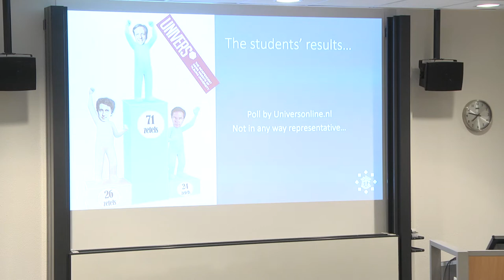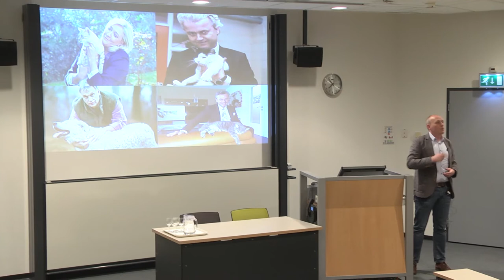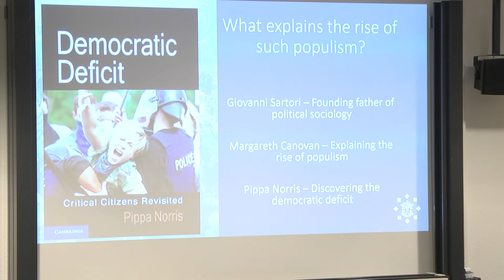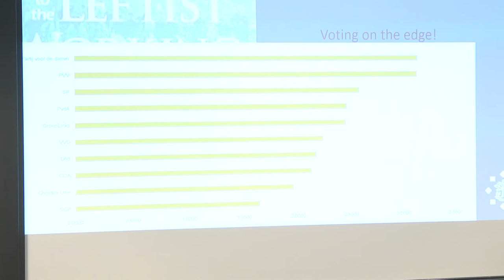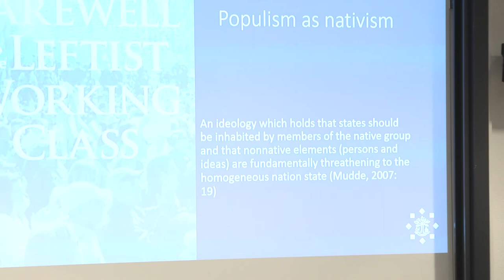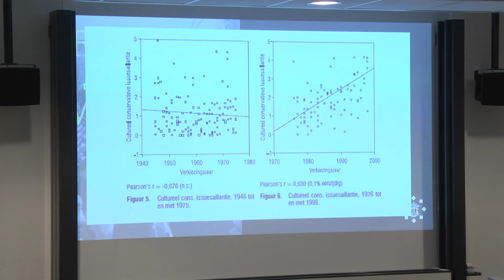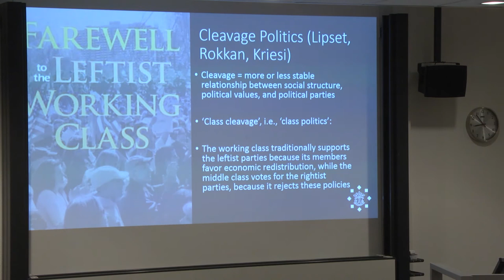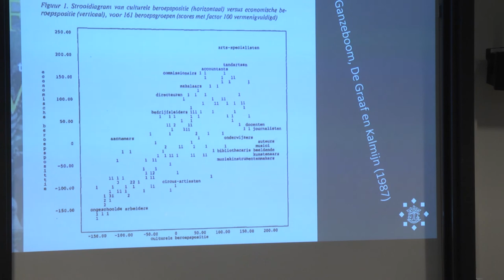What the Polls Predicted - Prof. dr. Peter Achterberg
During the alumni event Back to Campus: The Day after the Elections on March 16th 2017, Prof. dr. Peter Achterberg gave the lecture: "Farewell to the leftist working class"